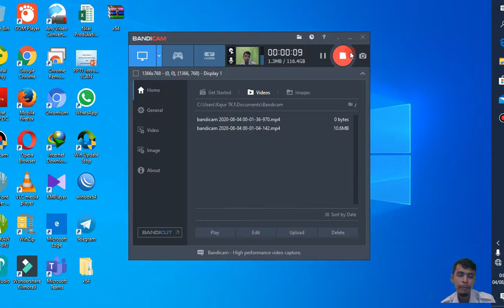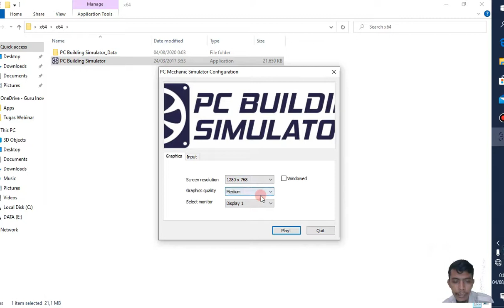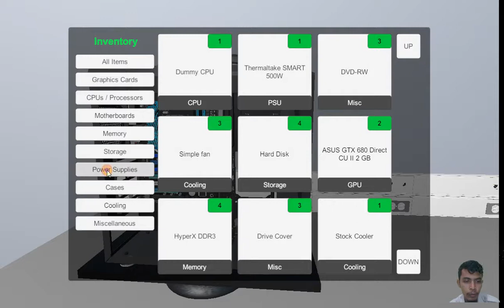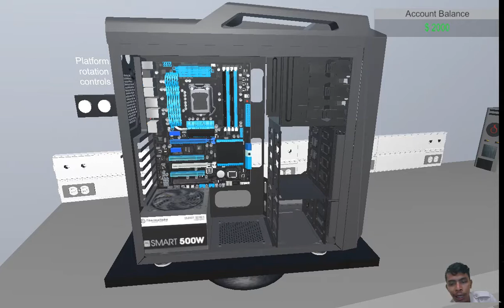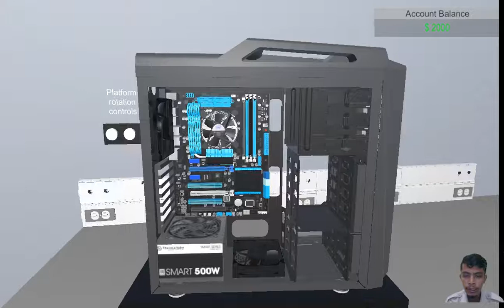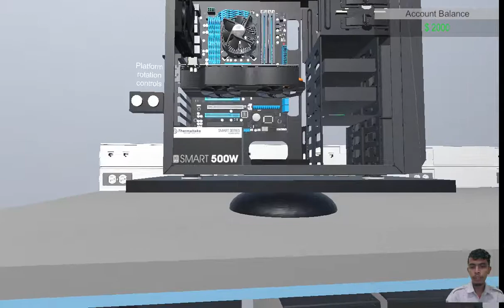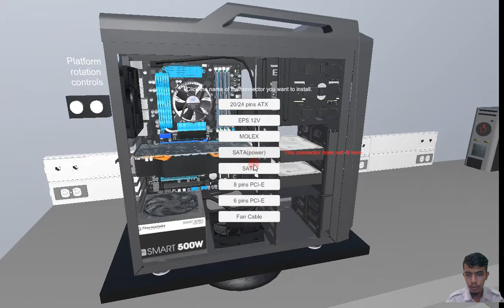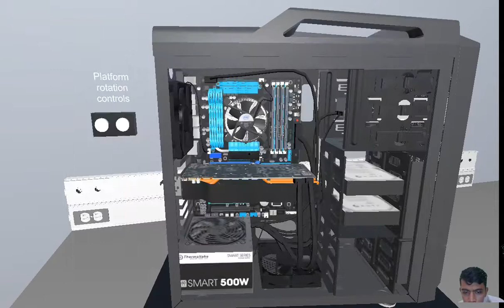Simulasi Perakitan PC Building Simulator||Materi KJD